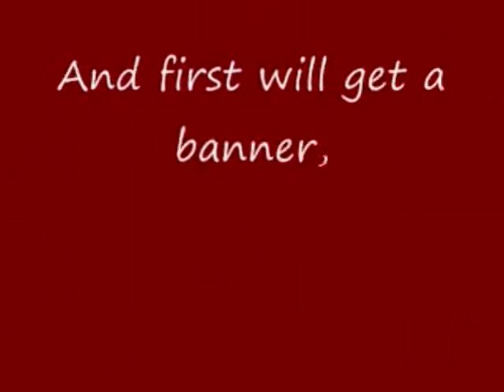Wild Force Couples Contest Results